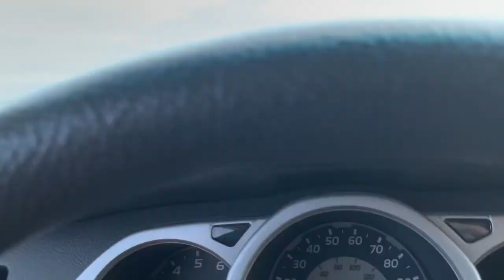Hunting Corolla’s Wild Horses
On October 13, 2020, I took newlyweds Linda Howard & Jim Dunne on a quest to find the elusive wild horses of Corolla Beach at the Outer Banks of North Carolina.